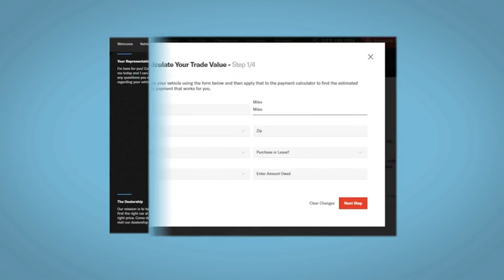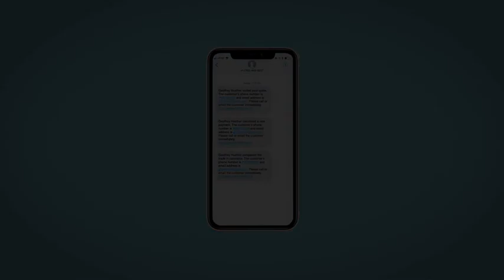2020 Hyundai Sonata_Hybrid Reno, Carson City, Northern Nevada, Sacramento, Roseville, NV LA011525A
SHIMMERING SILVER Used 2020 Hyundai Sonata_Hybrid Blue 2.0L available in Reno, Nevada at Lithia Hyundai of Reno. Servicing the Carson City, Northern Nevada, Sacramento, Roseville, NV area

Hyundai Certified. WAS $30995 FUEL EFFICIENT 54 MPG Hwy/50 MPG City! Dual Zone A/C Apple CarPlay Smart Device Integration Blind Spot Monitor Hands-Free Liftgate Lane Keeping Assist Remote Engine Start iPod/MP3 Input SEE MORE! KEY FEATURES INCLUDE: Back-Up Camera Hybrid Satellite Radio iPod/MP3 Input Onboard Communications System Aluminum Wheels Remote Engine Start Dual Zone A/C Lane Keeping Assist Hands-Free Liftgate Blind Spot Monitor Smart Device Integration Apple CarPlay Rear Spoiler MP3 Player Keyless Entry Remote Trunk Release Child Safety Locks. OPTION PACKAGES: OPTION GROUP 01 standard equipment. A GREAT VALUE: Reduced from $30995. BUY WITH CONFIDENCE: 173-point mechanical safety and appearance inspection by Hyundai-certified technicians Rental car reimbursement provided during covered repairs 10-Year/ 100000 mile Powertrain Limited Warranty 10-Year/ 100000 mile Powertrain Limited Warranty Some of our pre-owned vehicles may have unrepaired safety recalls. Check vinrcl.safercar.gov/vin/ Hyundai Certified Used Vehicles carry the remainder 5-year/60000-mile New Vehicle Limited Warranty Roadside Assistance includes towing jump starts tire service lockout service and fuel delivery VISIT US TODAY: Lithia Hyundai of Reno sells new Hyundais certified pre-owned Hyundais and used cars trucks and SUVs! We have excellent finance options as low as 0% on select models in addition to all avilable Hyundai incentives and rebates! We also specialize in second chance financing! We are located in Northern Nevada at 2620 Kietzke Ln. Our hours are Monday-Saturday 8: 30am - 8pm and Sundays 10am - 6pm. 100% customer satifaction is our priority! Price does not include $449 Dealer doc fee taxes and license fees. Price contains all applicable dealer incentives and non-limited factory rebates. You may qualify for additional rebates; see dealer for details.